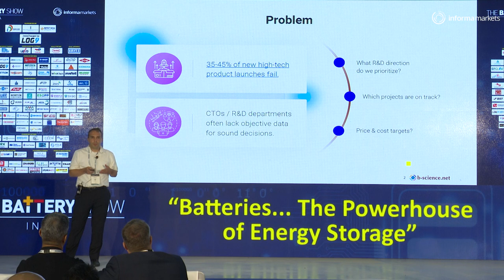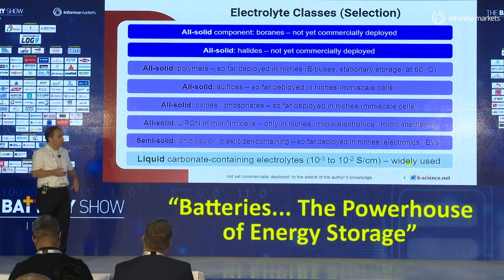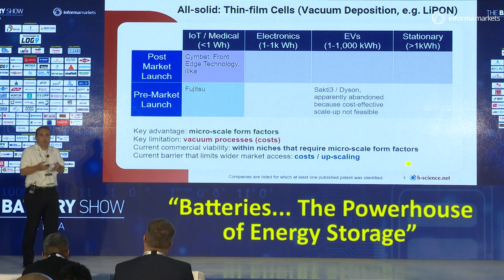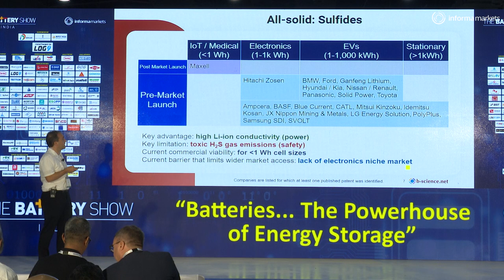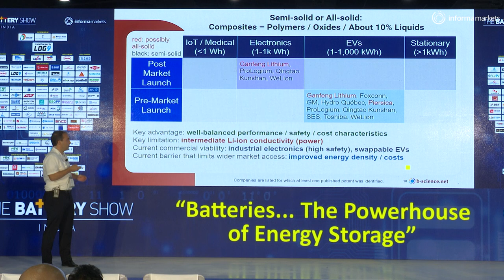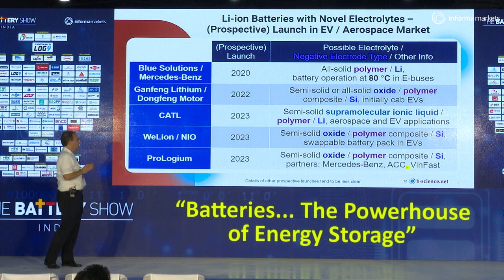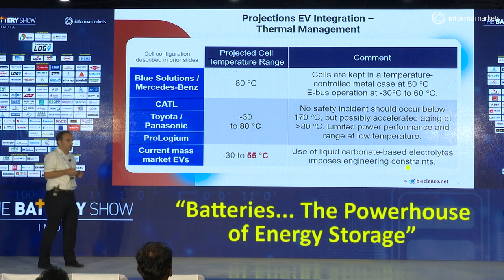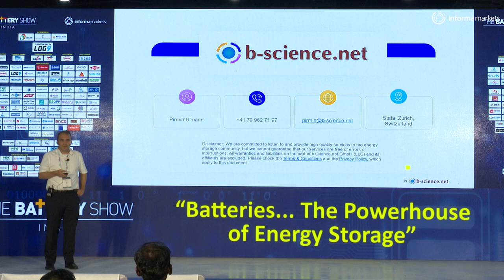Viability of Solid & Semi-solid Electrolytes in EV & Other Applications- Dr. Pirmin Ulmann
Dr. Pirmin Ulmann, Co-Founder & CEO, b-science.net
Topic: Viability of Solid & Semi-solid Electrolytes in EV and Other Applications